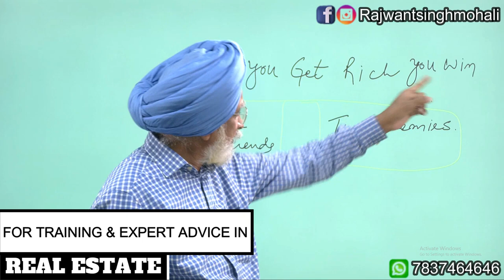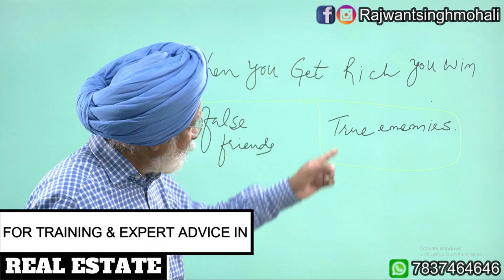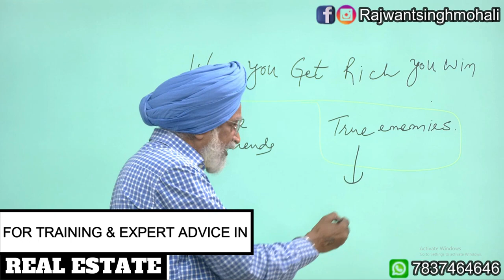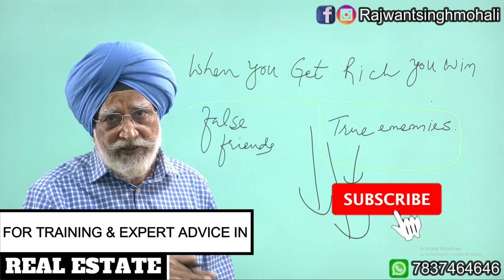जब आप अमीर होते हैं, "क्या आप जीत जाते हैं"? by Rajwant Sir | हिंदी मे | Property Gurukul | Hindi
It is true that when you become successful and wealthy, you may attract both false friends and true enemies. False friends are individuals who are only interested in your success and wealth and may disappear when you face challenges or financial difficulties. True enemies, on the other hand, are individuals who feel envious or resentful of your success and wealth and may try to harm you or your reputation.

However, it is important to remember that not everyone will react this way. Many people will continue to support you and celebrate your success, and it is essential to surround yourself with people who genuinely care about you and your well-being.

Additionally, it is important to stay grounded and not let wealth and success change who you are as a person. Focus on building genuine relationships based on trust and respect, and be cautious of individuals who seem to be more interested in your wealth than in you as a person.

In summary, it is true that success and wealth can attract both false friends and true enemies, but it is important to focus on building genuine relationships based on trust and respect and not let wealth change who you are as a person.

यह सच है कि जब आप सफल और धनवान बनते हैं, तो आप झूठे मित्रों और सच्चे शत्रुओं दोनों को आकर्षित कर सकते हैं। झूठे दोस्त वे होते हैं जो केवल आपकी सफलता और धन में रुचि रखते हैं और जब आप चुनौतियों या वित्तीय कठिनाइयों का सामना करते हैं तो गायब हो सकते हैं। दूसरी ओर, सच्चे दुश्मन वे लोग होते हैं जो आपकी सफलता और धन-दौलत से ईर्ष्या या नाराज़गी महसूस करते हैं और आपको या आपकी प्रतिष्ठा को नुकसान पहुँचाने की कोशिश कर सकते हैं।

हालांकि, यह याद रखना महत्वपूर्ण है कि हर कोई इस तरह प्रतिक्रिया नहीं करेगा। बहुत से लोग आपका समर्थन करना जारी रखेंगे और आपकी सफलता का जश्न मनाएंगे, और अपने आप को ऐसे लोगों से घेरना आवश्यक है जो वास्तव में आपकी और आपकी भलाई की परवाह करते हैं।

इसके अतिरिक्त, यह महत्वपूर्ण है कि जमीन से जुड़े रहें और धन और सफलता को एक व्यक्ति के रूप में बदलने न दें। विश्वास और सम्मान के आधार पर वास्तविक संबंध बनाने पर ध्यान दें, और ऐसे व्यक्तियों से सावधान रहें जो एक व्यक्ति के रूप में आपकी तुलना में आपके धन में अधिक रुचि रखते हैं।

संक्षेप में, यह सच है कि सफलता और धन झूठे दोस्तों और सच्चे दुश्मनों दोनों को आकर्षित कर सकते हैं, लेकिन विश्वास और सम्मान के आधार पर वास्तविक संबंध बनाने पर ध्यान देना महत्वपूर्ण है और धन को एक व्यक्ति के रूप में बदलने नहीं देना चाहिए।